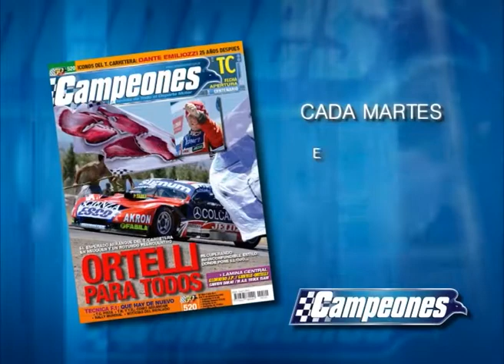CAMPEONES NEWS 18-02-2014 - PARTE 3